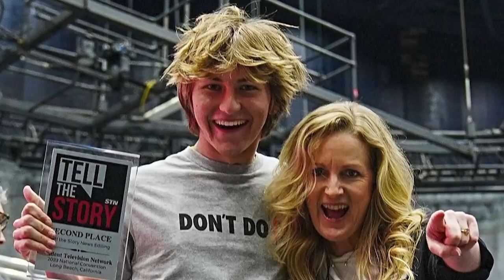STN Winner Recap Tell the Story